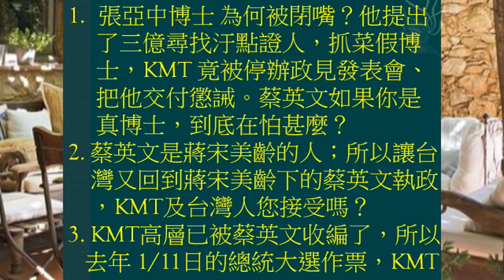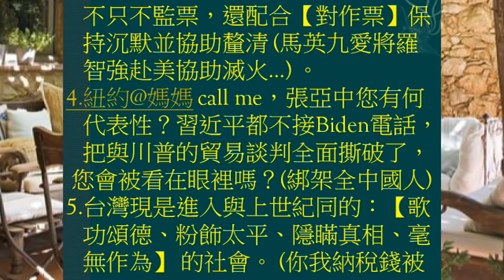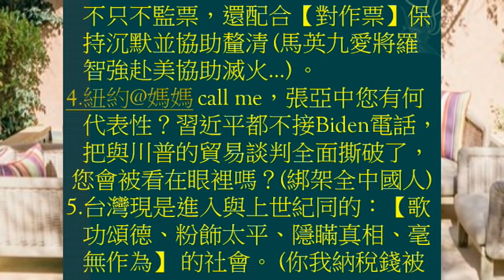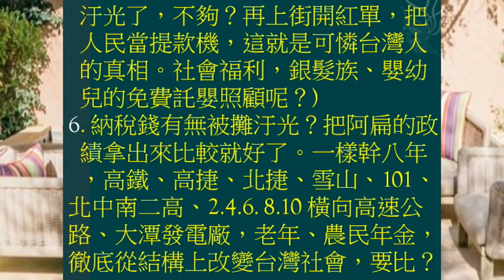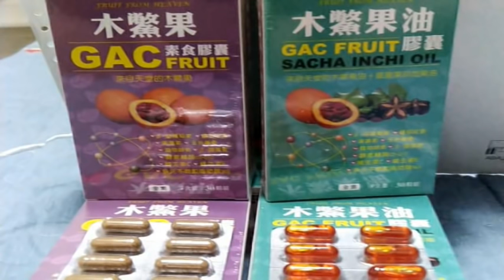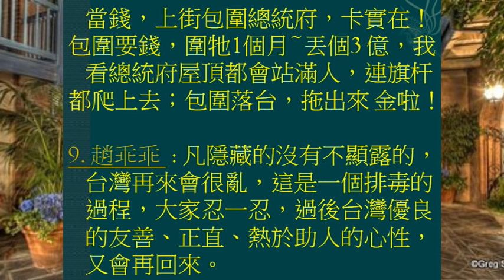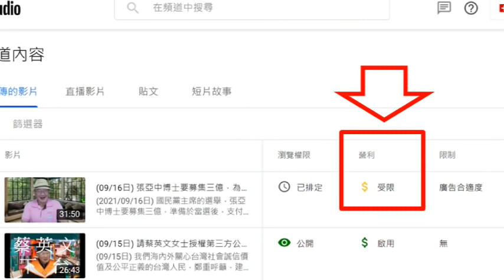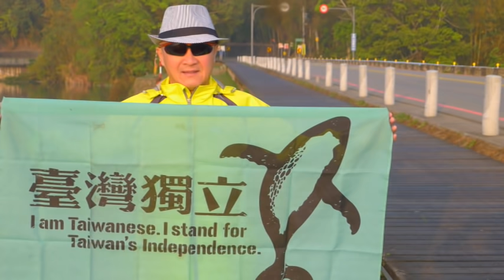(09/17日) 蔡英文現是兩黨通吃了。張亞中博士要將所募三億元，懸賞【抓假博士蔡英文】的汙點證人，竟被國民黨 (KMT)高層閉嘴。整個KMT因此停辦主席候選人的電視政見發表會，並把張亞中博士交付懲誡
曾淼泓博士：蔡英文是蔣宋美齡的人；所以要把台灣帶回上世紀的統治模式，您接受嗎？
(2021/09/17日) 張亞中博士提出了，將使用所募三億元，尋找【抓假博士 蔡英文】的汙點證人，因此被國民黨 (KMT)高層閉嘴。整個KMT因此停辦主席候選人的電視政見發表會，並把張亞中博士交付懲誡。蔡英文如果妳是真博士，到底在怕甚麼？『如果張亞中真的當選KMT主席，恐引爆大批退黨潮。』[1] 難得看到國民黨出現如此接地氣的政見內容？真的嗎？蔡英文是蔣宋美齡的人；所以要把台灣帶回上世紀的統治模式，台灣人及國民黨，您接受嗎？ KMT高層已被蔡英文收編，所以去年 1/11日的總統大選作票，KMT不只不監票，還配合【對作票】保持沉默並協助釐清 (馬英九愛將羅智強赴美協助滅火…) 。紐約@媽媽 call me，他非常欣賞張亞中博士，但是，習近平綁架全中國人，不接美國總統Biden電話，還把與川普的貿易談判內容，片面撕毀，他會把您張亞中看在眼裡嗎？
國防鬥士 曾淼泓 (電機博士、兼任助理教授、陸軍備役上校、前三軍大學電腦中心上校主任)
[1] NOWnews 今日新聞 記者余祥／台北報導 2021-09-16